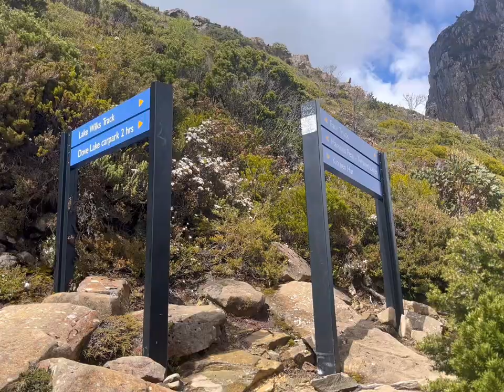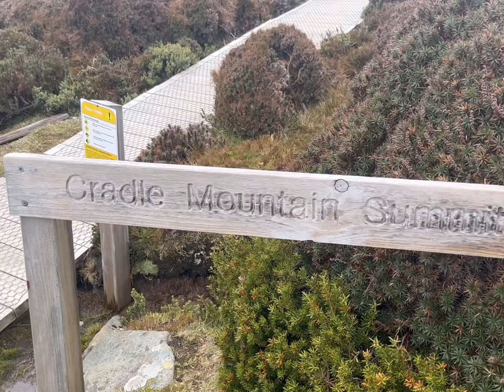Cradle Mountain! Vlog around Aus volume 38. Tasmania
Join me in this epic adventure up to the Cradle mountain Summit. Taking a different and challenging loop to the common hiker. Totalling over 15km. With an elevation of 1.6km. This very rugged scramble to the top is worth the watch, and worth heading to in your lifetime!